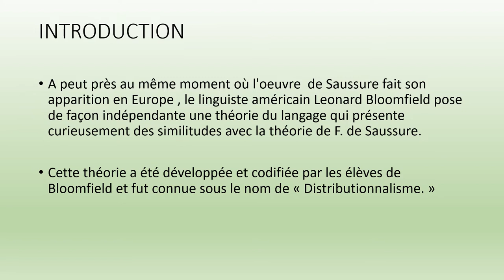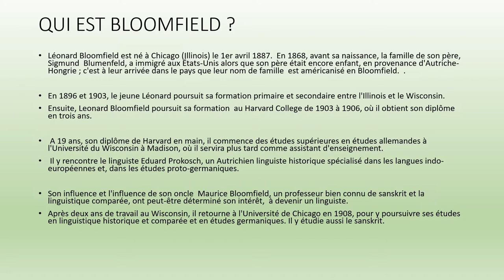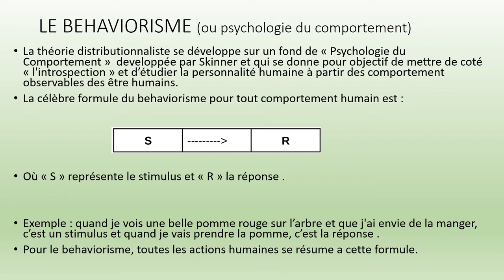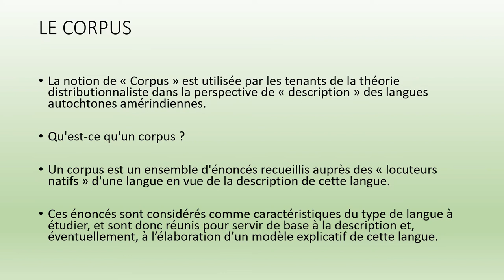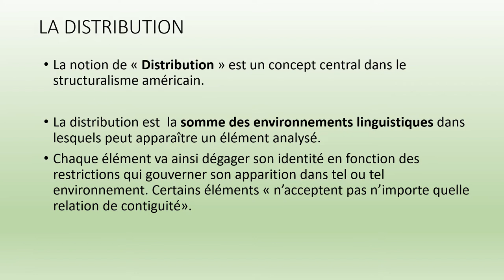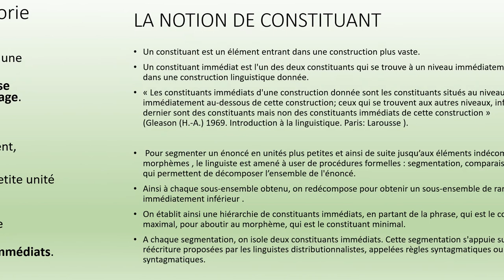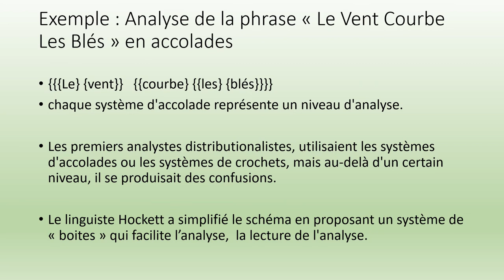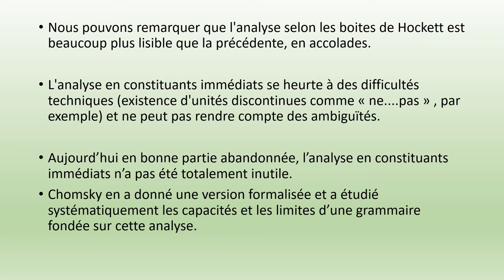COURS 7 : LE DISTRIBUTIONALISME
La vidéo suivante vous présente  la théorie linguistique américaine "le Distributionalisme" ou "Structuralisme américain", l'Analyse distributionnelle, la Théorie des Constituants Immédiats.